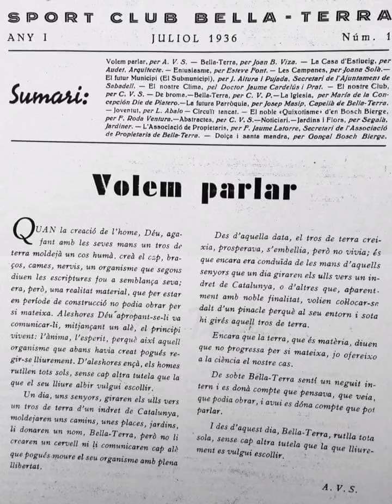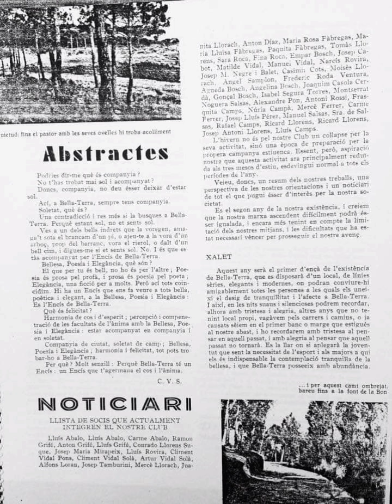Revista Sport Club Bellaterra, 1 juliol 1936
Número 1 de la revista "Sport Club Bella-Terra" publicada el dia 1 de juliol de 1936. Va ser l'única edició. Degut a la guerra civil no na tornar a editar-se.